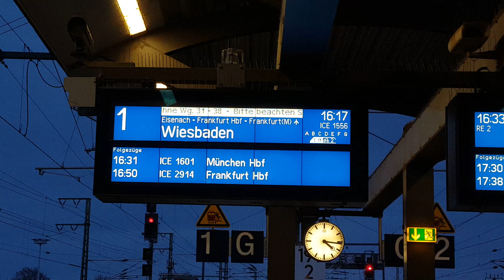"Trier" Grüner ICE T in Erfurt Hbf: ICE1556 Wiesbaden Hbf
Vom/from 1.4 bis/to 8.4 Videos aus/from Erfurt&Danach/then Chemnitz,Köln,Stuttgart
Von/from Dresden Hbf(14:20) nach/to Wiesbaden Hbf(19:33)
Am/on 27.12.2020